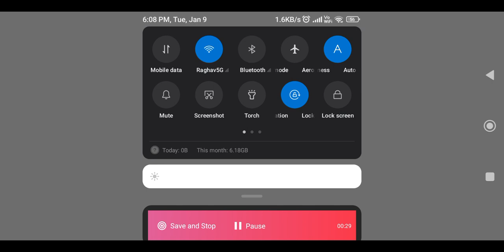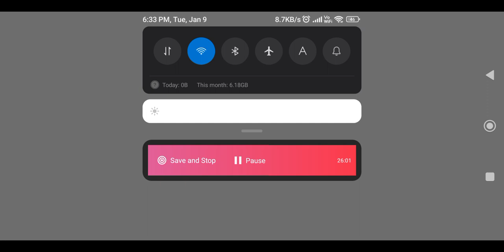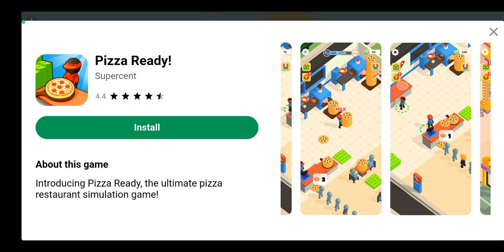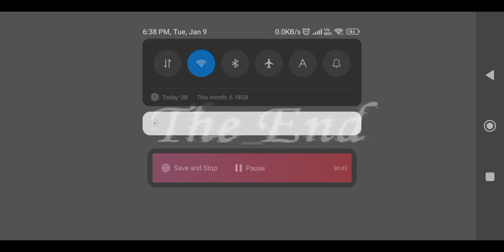BOAT ESCAPED IN DADI & DADA HOUSE. EXPOSER 71.